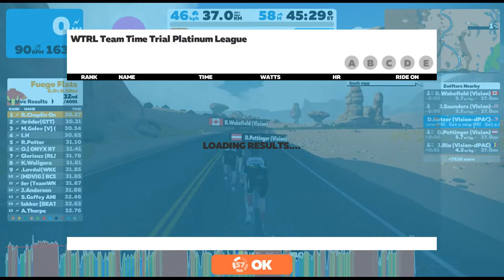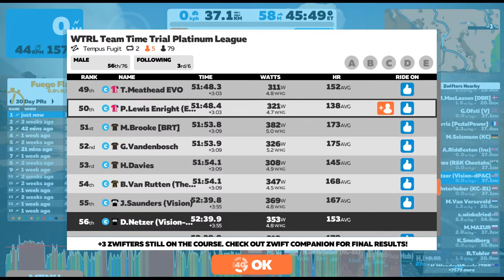WTRL Team Time Trial #82 (Platinum League, Espresso)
Tempus Fugit - 2 Laps (37.12km)